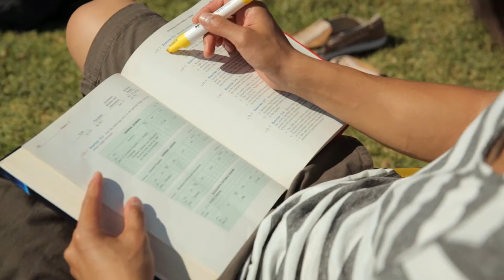REI Back To Campus Survival Guide: Tip #9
Studying outside beats slacking inside, opt for camp chairs over desk chairs.  For more information on the REI Back To Campus Survival Guide go